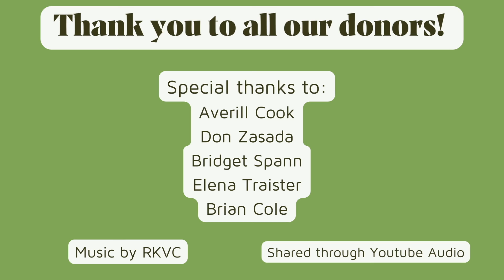Giving Tuesday 2022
Giving Tuesday is an international movement where non-profits come together to celebrate generosity, kindness, and giving for the organizations that help to make our world a better place. This Giving Tuesday we asked some of our members to share how they think Williamstown Rural Lands is helping with our piece of that mission.